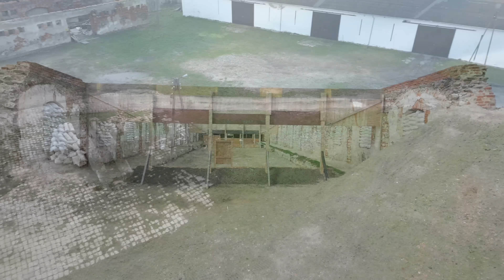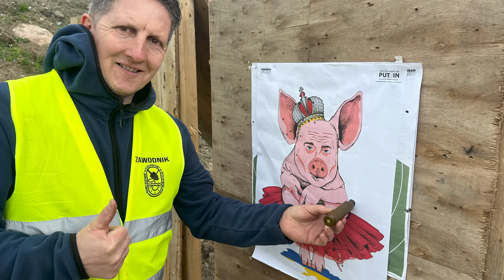Pozwolenie na broń dla eksploratora? (bonus: tak się bawi SSK Trzy Twierdze :) )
Mateusz Gnaczy, stowarzyszenie Berdysz, opiekun strzelnicy w Ożarach: 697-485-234
Sylwester Pepel, Klub Sportowy Magnes Neodymowy :)  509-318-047